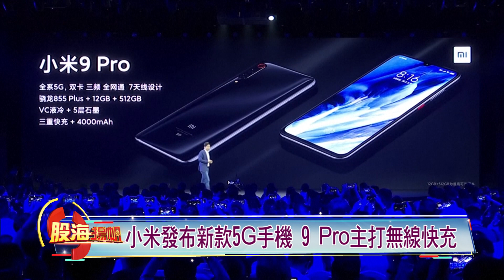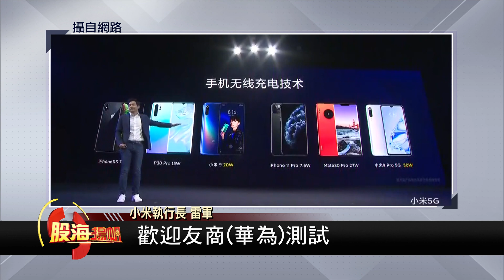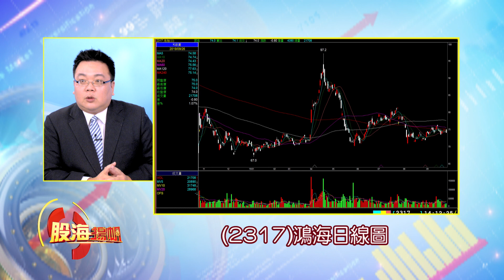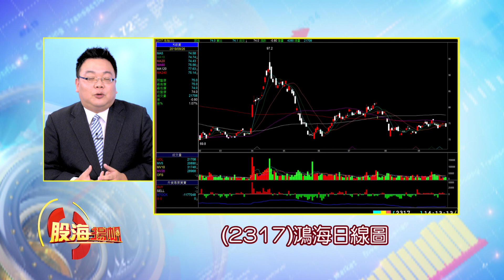拆解iPhone 11!誰將成為新機贏家?│20190928-2股海揚帆*王夢萍│非凡商業台 台視財經台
【拆解iPhone 11!誰將成為新機贏家?】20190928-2股海揚帆*王夢萍 王信傑 謝明哲

《非凡商業台》周六首播 20:00
周日重播 00:00、05:00、16:00
《台視財經台》周日下午 17:00